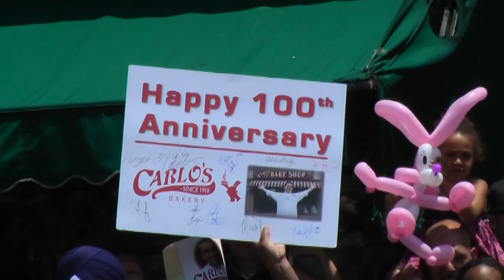Dawn Zimmer Carlos Bakery 100 years Celebration - 6-19-2010